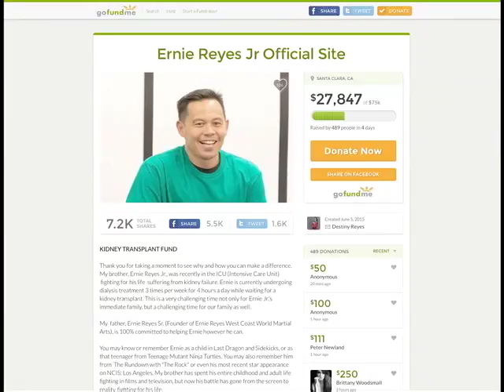Fil-Am actor, martial artist Ernie Reyes Jr. needs kidney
Filipino American movie and TV actor Ernie Reyes Jr. is in need of help from the community while waiting for a kidney transplant.